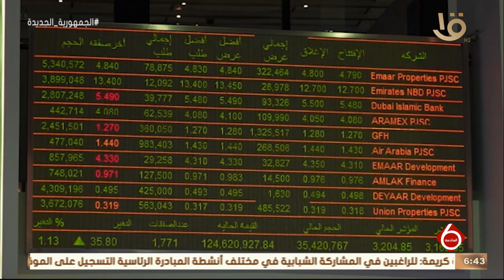نشرة السادسة | النشرة الاقتصادية.. أهم اخبار المال والأعمال